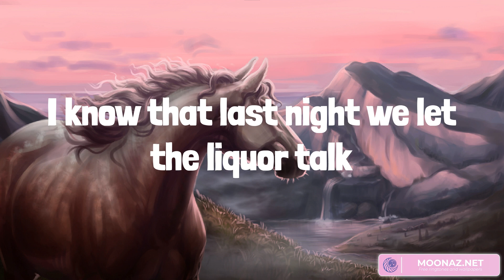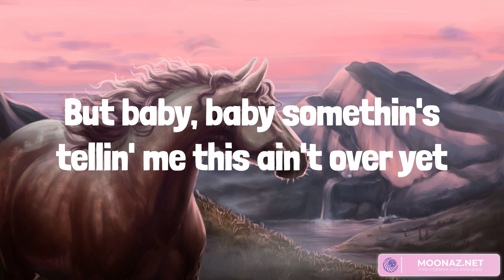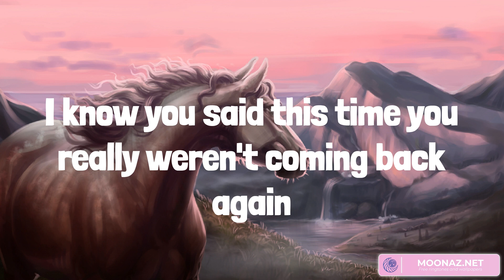Last Night - Morgan Wallen (Lyrics)